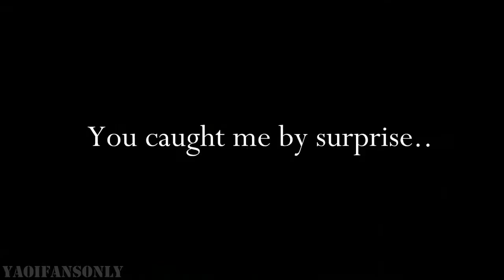Fall Apart -Branbert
Created this short crappy edit the other night. I was gonna throw it out but decided to upload it tonight. Meh, whatever.